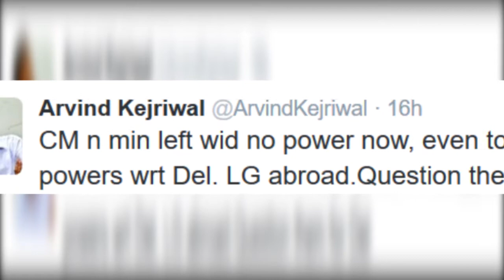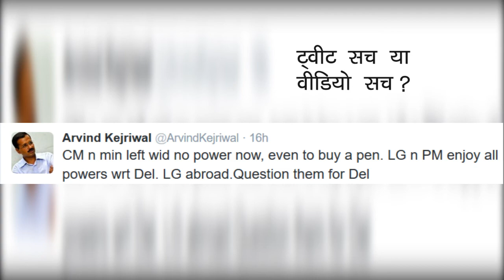Flip Flop By Arvind Kejriwal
Flip Flop Kejriwal